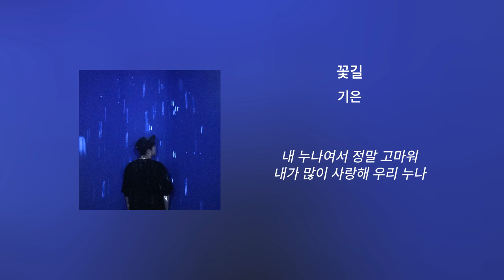꽃길 - 기은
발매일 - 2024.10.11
앨범명 - 꽃길
장르 - CCM
발매사 - (주) 광수미디어
기획사 - 벨트리뮤직

[Credit]

Produced by 벨트리뮤직
Composed by 불가사리, 벨루가
Lyrics by 벨루가
Arranged by 불가사리

Piano 불가사리

Mixed & Mastered by 불가사리